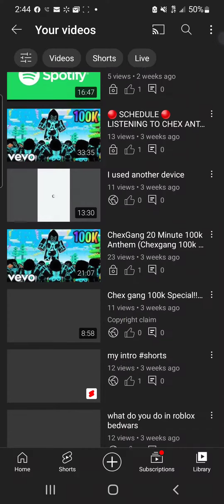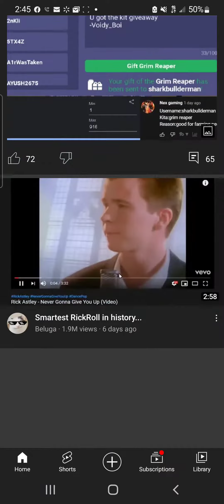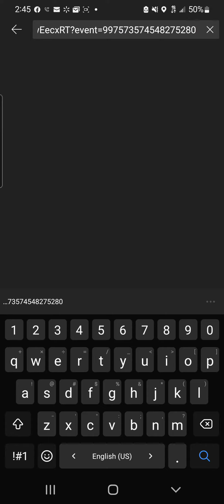PENGUIN ANTHEM ON DISCORD (COMING SOON DISCORD SERVER IN DESCRIPTION